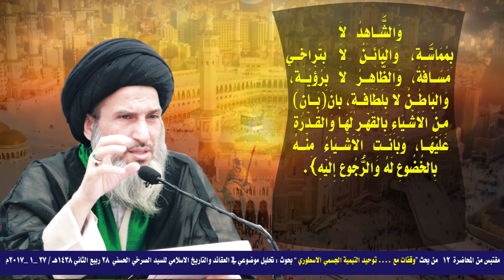المرجع الصرخي : التيمية يخفون توحيدهم التجسيمي الاسطورية تقية وخوفا من ردود الأفعال !!